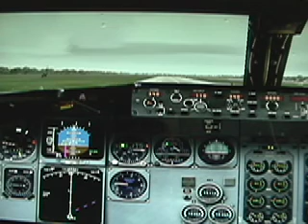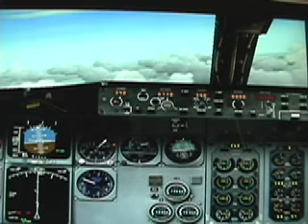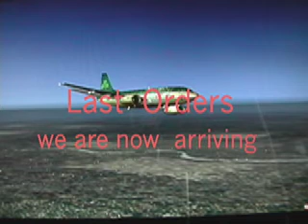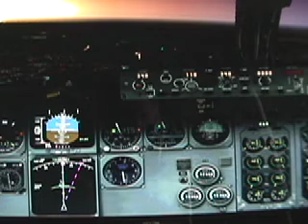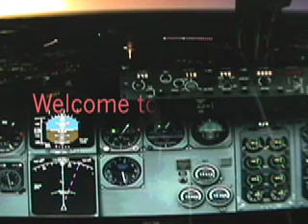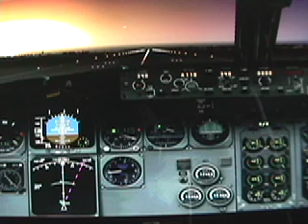Dublin to Koln Bonn.mov